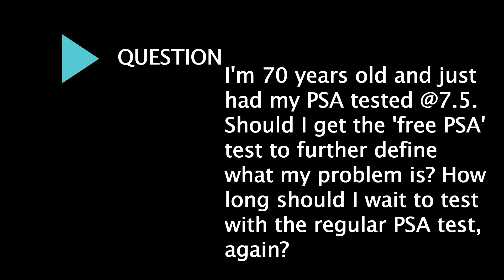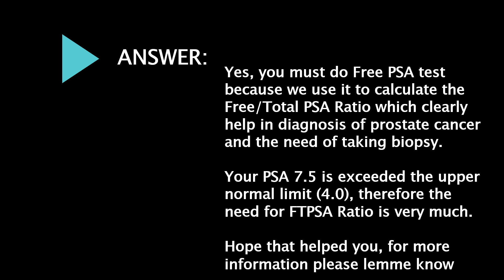If my PSA 7.5 at age 70, Do I need Free PSA?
Question: I'm 70 years old and just had my PSA tested @7.5. Should I get the 'free PSA' test to further define what my problem is? How long should I wait to test with the regular PSA test, again?

Answer: Yes, you must do Free PSA test because we use it to calculate the Free/Total PSA Ratio which clearly help in diagnosis of prostate cancer and the need of taking biopsy.

Your PSA 7.5 is exceeded the upper normal limit (4.0), therefore the need for FTPSA Ratio is very much.

Hope that helped you, for more information please lemme know.